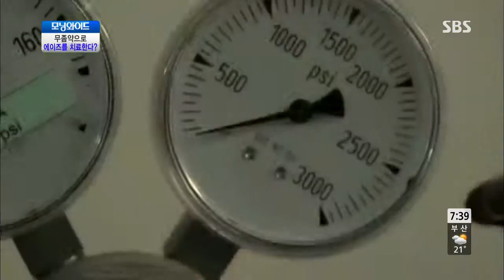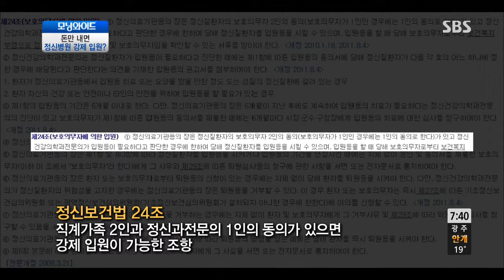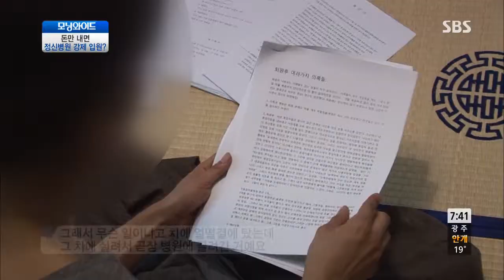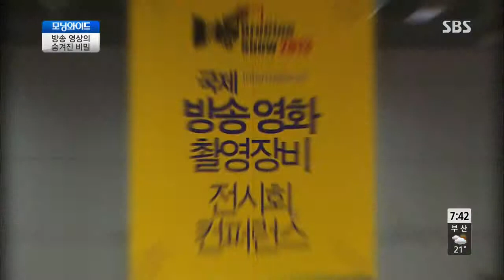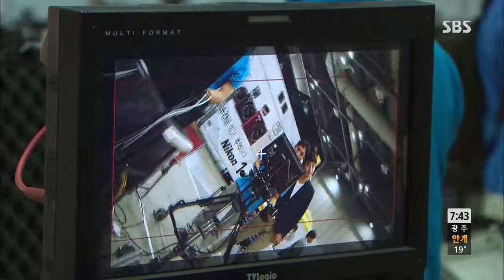모닝와이드 131001 #5(1)